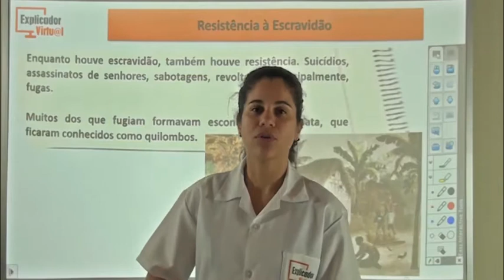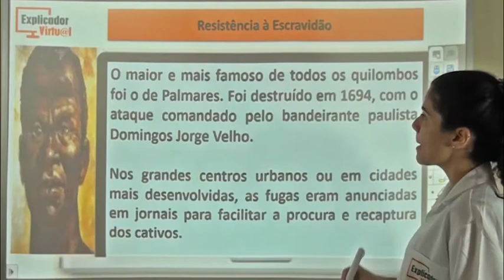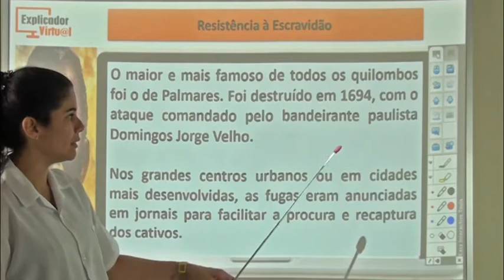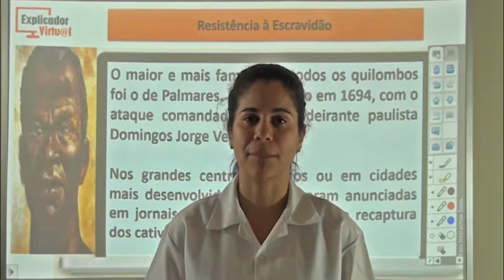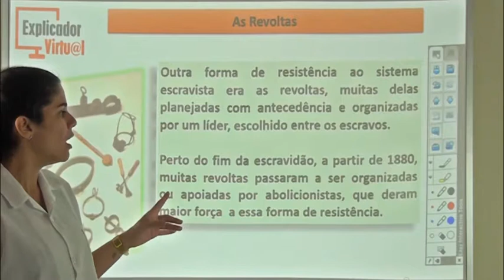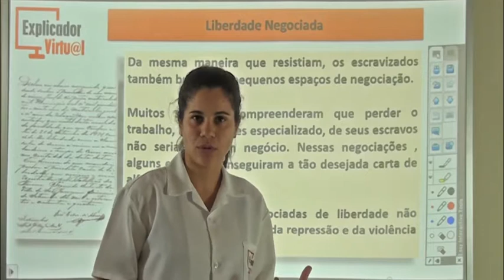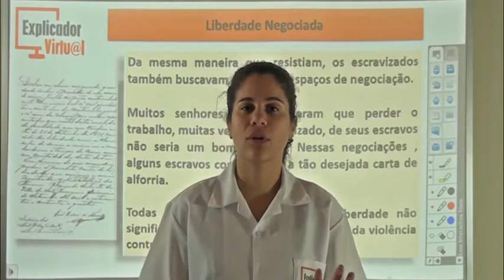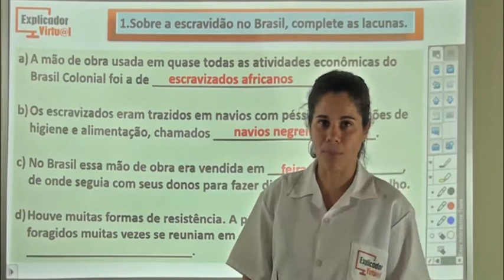Resistência À Escravidão - História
Descrição da Aula:

Matéria: História

Assunto: Resistência À Escravidão; As Revoltas; Liberdade Negociada; Exercícios

Professora: Renata

Aula: 80

Ano: 7º